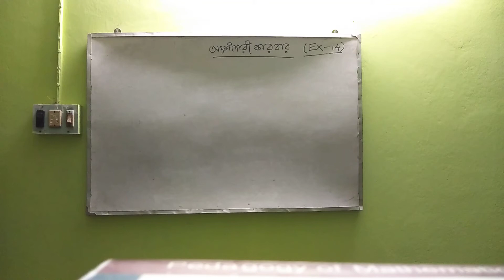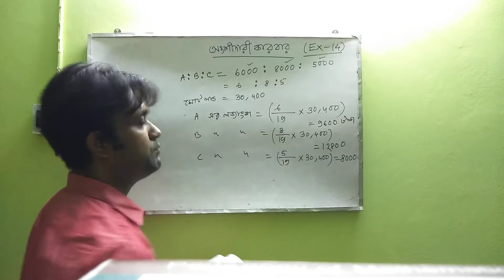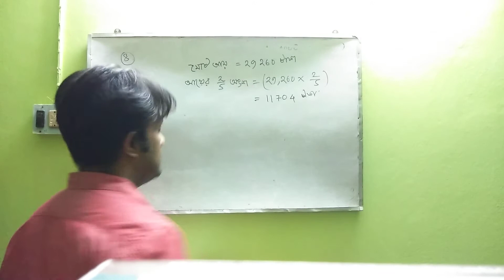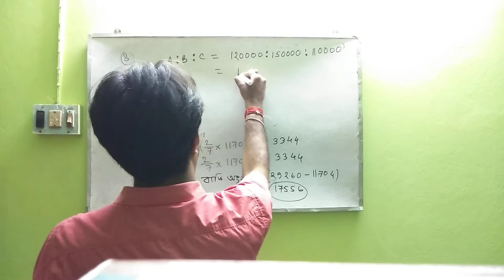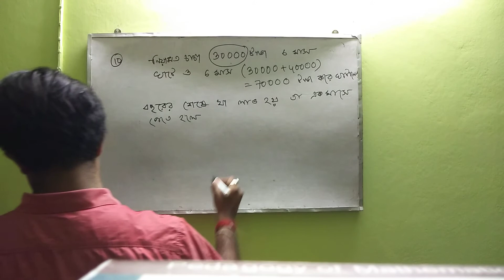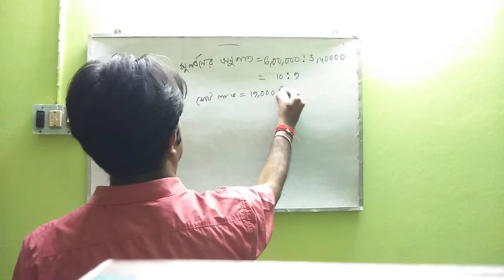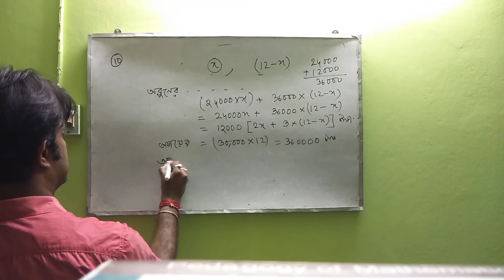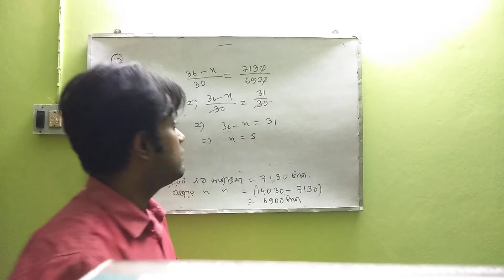WEST BENGAL BOARD CLASS_10(PARTNERSHIP BUISNESS) EXERCISE_14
Concept of simple and compound partnership buisness and explanation of the Problem no 7,8,10,12.